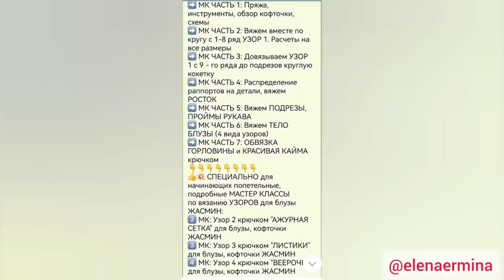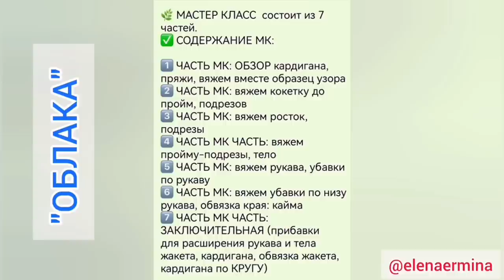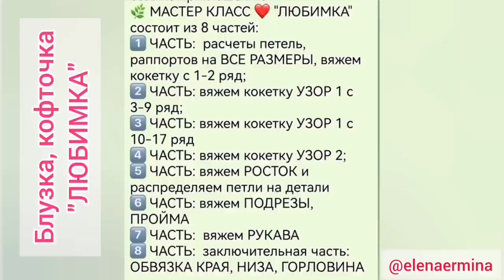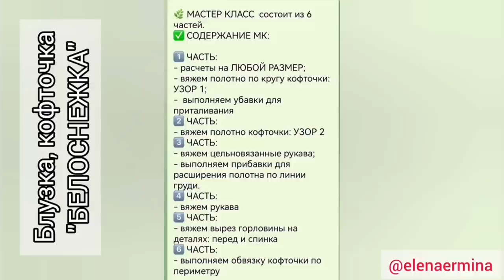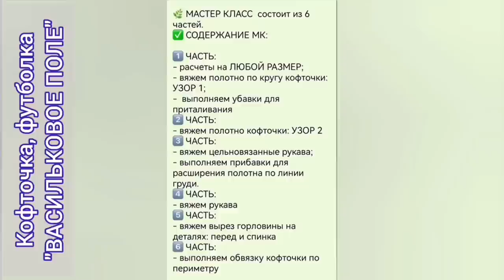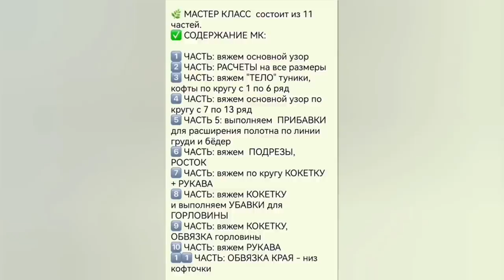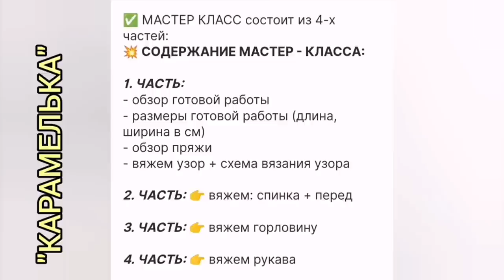🔥Одним простым узором из ДВУХ рядов можно связать БАЗОВЫЙ красивый ЖАКЕТ, КАРДИГАН Cardigan, Crochet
🔥Одним простым узором из ДВУХ рядов можно связать БАЗОВЫЙ красивый ЖАКЕТ, КАРДИГАН на 👉 любой сезон Cardigan, Crochet Pattern
⚠️💖 ЖЕЛАЕТЕ СВЯЗАТЬ ЛЮБОЙ ПРОЕКТ из КАТАЛОГА (получить попетельный, обучающий МАСТЕР КЛАСС (платный)) 👉 ПИШИТЕ МНЕ СЮДА (установите на свой телефон приложение Telegram)

вязание вязаниекрючком узоры узорыкрючком кардиганкрючком жакеткрючком cardigan crochet knittingtutorial howtocrochetajacket мастерклассыповязанию еленаерминавязание кардиган жакет вяжемвместе vlog рукоделие хендмейд сделайсам еленаерминавязаниекрючком еленаермина еленаерминавязание handmade мастерклассыповязанию узоркрючком crochetacardigan haken tricot crochettutorial howtocrochet croche easycrochet beginnercrochetblanket crochetblanketpattern howtocrochet vázání tricot crochetblanket handwerk strikke læratstrikke knitting knit mitenlinkittää neulonta sticka 크로 셰 뜨개질#크로 셰 뜨개질#cniotála#handwerk#stricken#الحياكة#lavoriamaglia#pletení#vázání#robienienadrutach#robótkiręczne#crocheting#strikking#stickning#tricot#cniotáil#breien#maglieria#tejidodepunto#robienienadrutach#kudumine#pletenie#kötés#adīšana#πλέξιμο